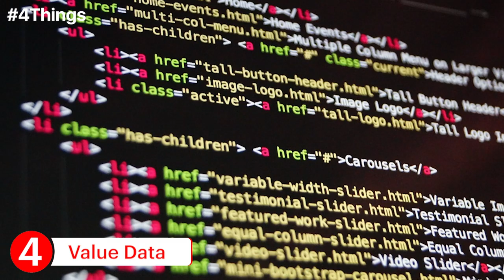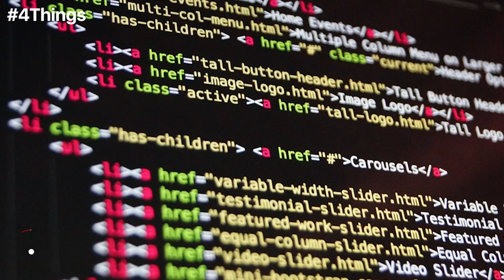4 Things to Know For June 21: News that Entrepreneurs Can Use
Our Features Writer, Aastha Singal, gives a sneak peek into the important news for entrepreneurs. What startups can learn from digital transformation?